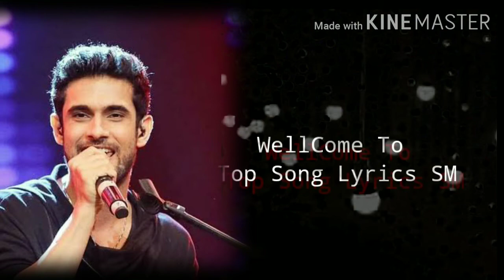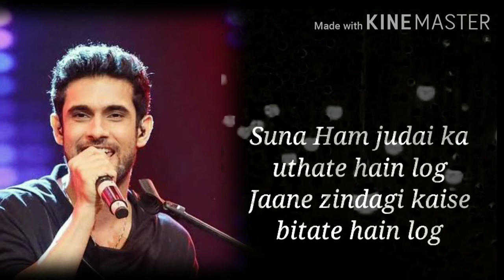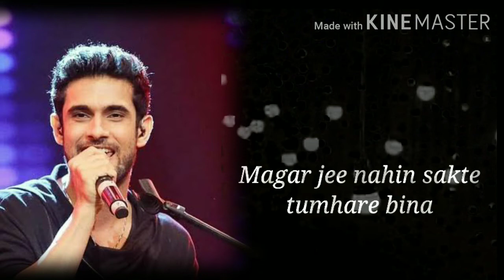Humein Tumse Pyar Kitna (Lyrics)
I need your love and support please all guys